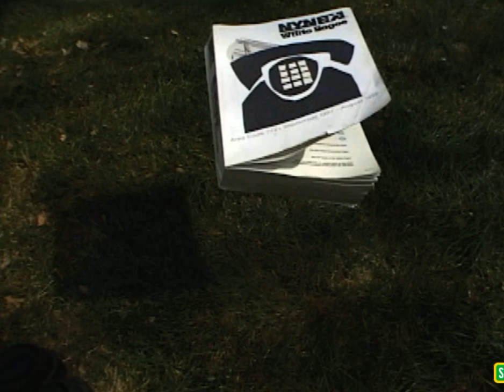elmo's world balls